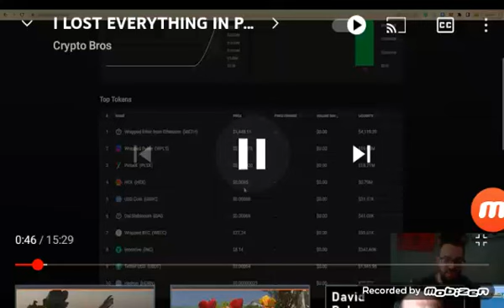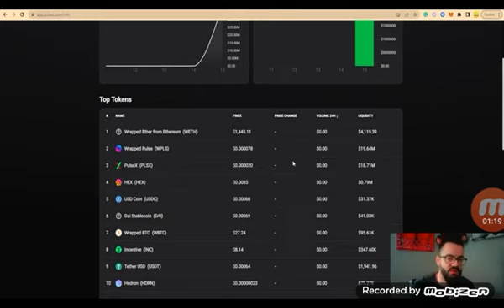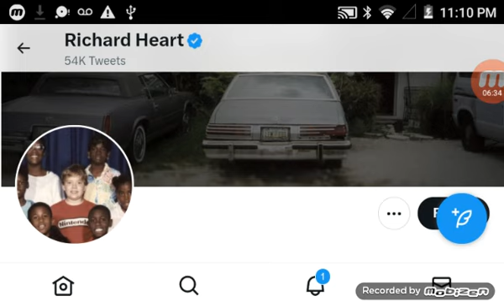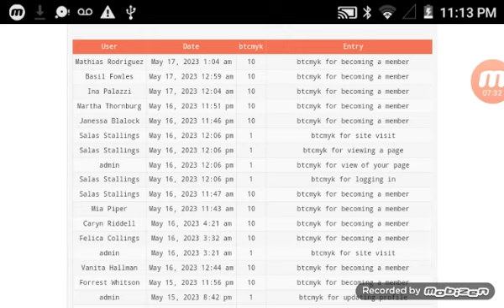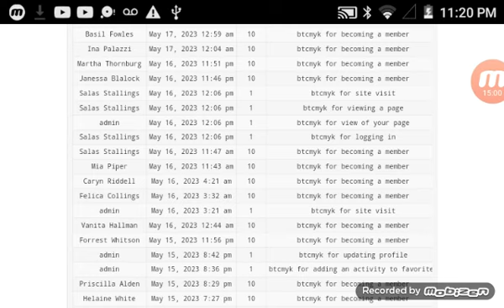Xen Crypto - Pulse Rekt -People Losing 80-90%